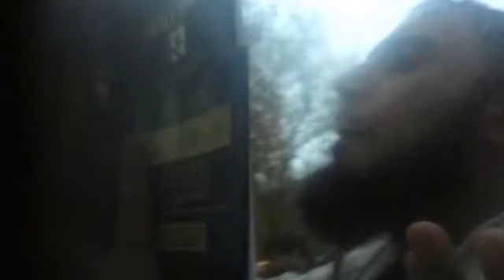Jay Smith Runs Away From Zakir Hussain's Debate Challenge [Enable CC/ Subtitles]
Subtitles begin @ 0:35

Jay Smith refuses to debate Br. Zakir Hussain, screaming repeatedly, "NO NO NO NO" at him. This occurred at Hyde Park in London (UK).

Why is Smith afraid to debate Br. Zakir, who has already debated prominent Christian apologists such as Dr. James White and David Wood?